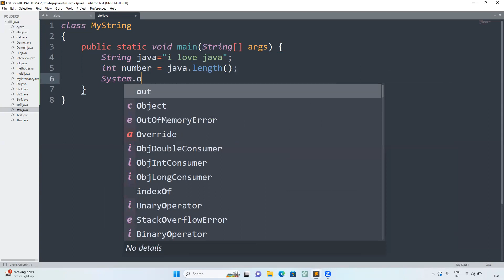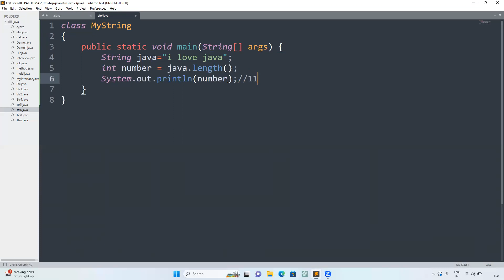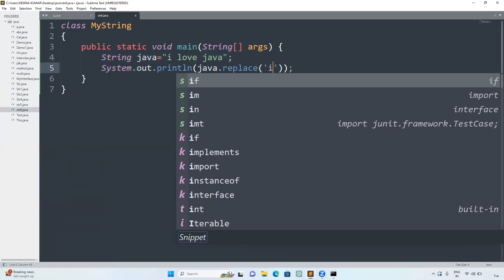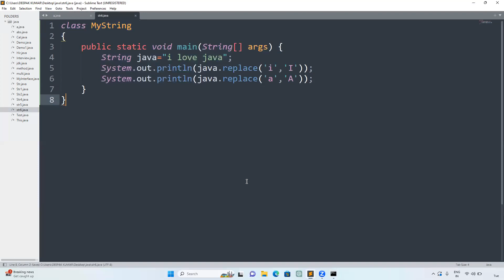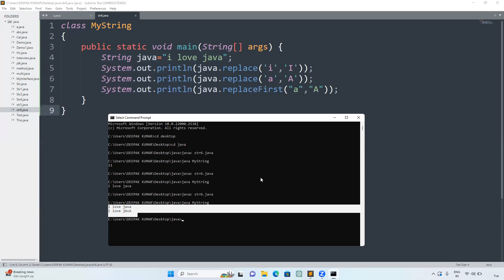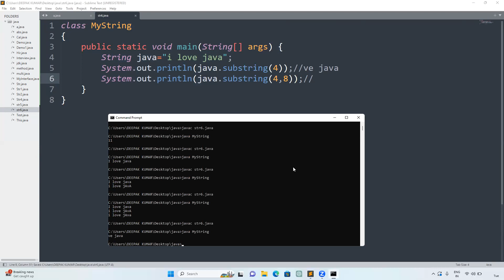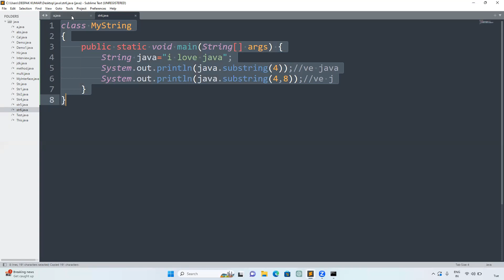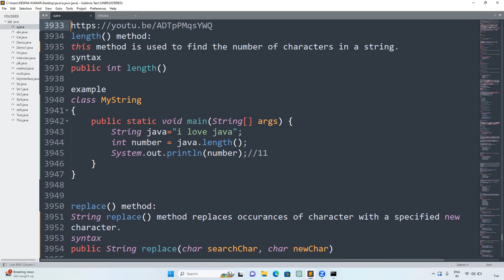Core Java part75.Java String Methods Explained 🔥 | length(), replace(), substring()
In this video, we’ll learn the most commonly used String methods in Java —
length(), replace(), and substring() — with clear explanations and real examples!

You’ll see how to get the length of a string, replace characters or substrings, and extract parts of a string using substring(). This tutorial is perfect for Java beginners, students, and anyone preparing for coding interviews or strengthening core Java concepts.

By the end of this video, you’ll be able to confidently use these methods in your Java programs.

📘 What You’ll Learn:

✅ length() method in Java
✅ replace() method explained with examples
✅ substring() method explained with syntax and examples
✅ Real-life use cases of string methods
✅ Core Java string concepts for beginners

⏱️ Timestamps:

00:00 – Introduction
00:40 – length() Method Explained
02:00 – replace() Method Explained
03:30 – substring() Method Explained
05:00 – Real-life Examples
06:30 – Summary

👉 [String in Java Explained | Core String Methods]
👉 [String Comparison in Java | equals(), ==, compareTo()]
👉 [charAt(), equalsIgnoreCase(), indexOf() in Java | String Methods]